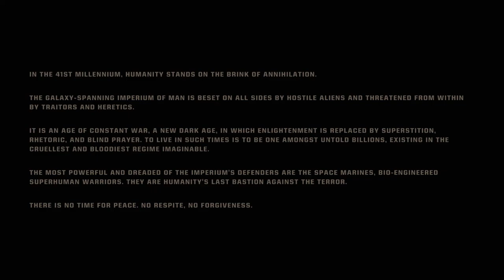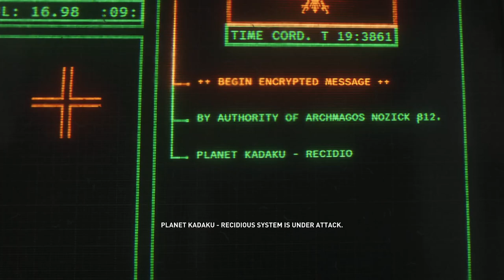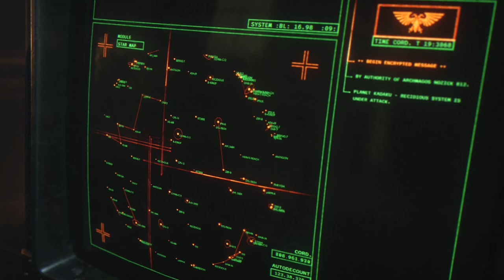Warhammer Space Marine 2 Let's Play - Rain of Terror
### Warhammer Space Marine 2 Let's Play - Rain of Terror Description

Welcome to another thrilling episode of Warhammer Space Marine 2 Let's Play! In this episode, we dive into the heart of chaos with "Rain of Terror." 🌧️💀

Join me, The GoldenKingPanda, as we navigate through the treacherous landscapes, face off against relentless enemies, and uncover the dark secrets lurking within the Warhammer universe. Will we survive the onslaught, or will the rain of terror consume us all? Tune in to find out!